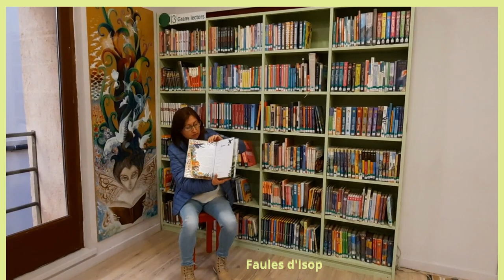Booktrailer de la setmana, Faules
Les Faules d'Isop, presentat per Laura Lladò